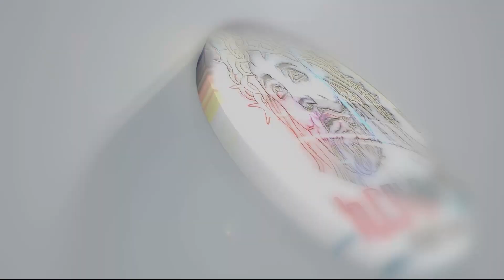ምዕራፍ 11 መጽሓፍ ጥበብ ኢያሱ ወዲ ሲራክ#ኣብ ዘይምልከተካ ጉሳይ ኣቲኻ ኣይትማጐት mexhaf tbeb iyasy wedi sirak 11